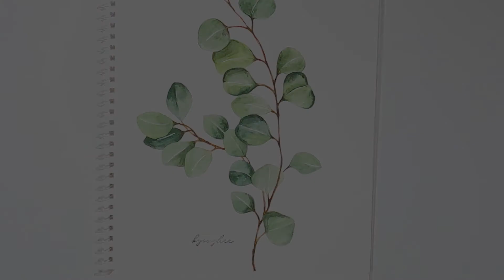수채화 VLOG. 유칼립투스 (Eucalyptus)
수채화종이 파브리아노
사용한붓호수 4호
사용한물감 신한수채화물감 알파수채화물감
사용한색상
섀도우그린 데이비스그레이 올리브그린 샙그린 번트엄버 브라운레드 바이올렛 세피아